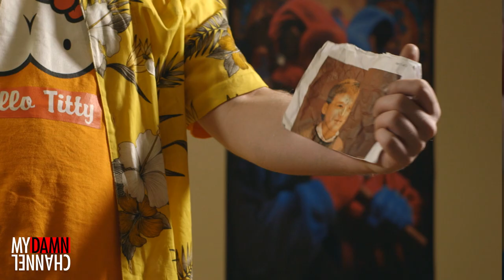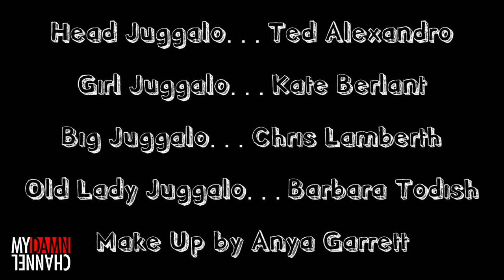Kicking Dan Out - INSANE CLOWN PARTY FOUL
Dan wants to be a juggalo.

Created, Starring and Written by Dan St. Germain.

Directed and Edited by Adam Wirtz

Sound by Samantha Stubbs-Wirtz

Produced by My Damn Channel

"Kicking Dan Out" theme by Jordan Winick and Nate Fernald

Special Thanks to Jesse Cowell, Rob Stern, Dork Alahydoian, Olivia Wingate, Kelly Van Valkenberg, Chenoa Estrada

"Head Juggalo" - Ted Alexandro
"Girl Juggalo" -  Kate Berlant
"Big Juggalo" - Chris Lamberth
"Old Lady Juggalo" - Barbara Todish

Make-Up by Anya Garrett